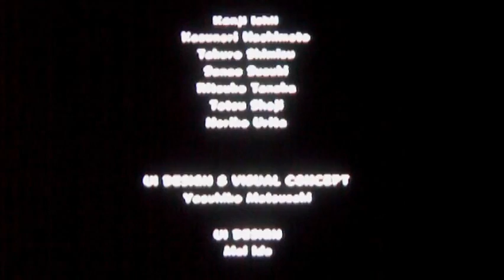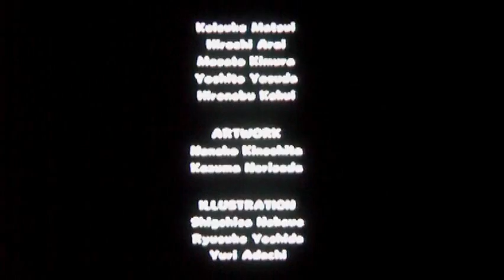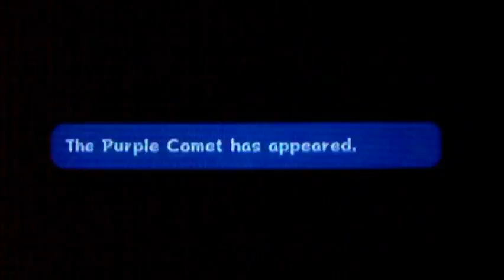Super Mario Galaxy 121 Stars Walkthrough Part 31b: Ending Explanation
And yep, the mandatory credits. Can I make it entertaining by telling a story about the game? You be the judge!